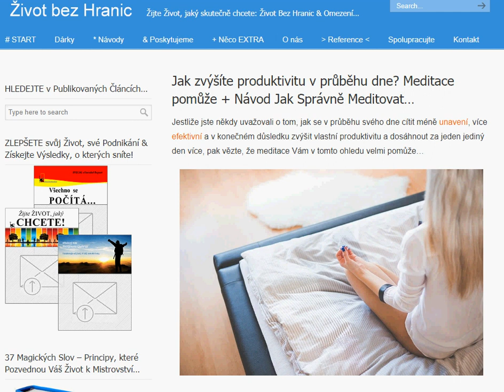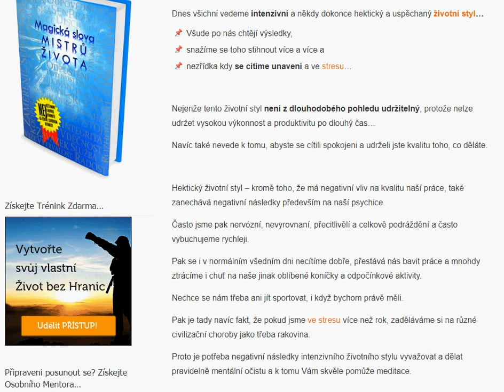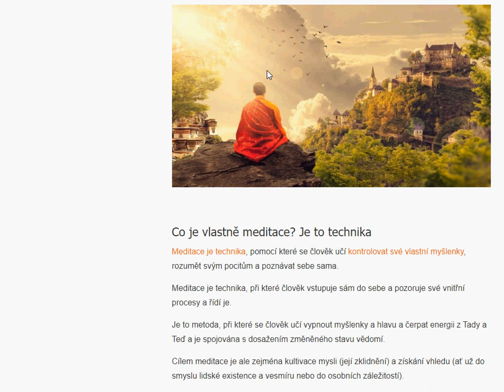Jak zvýšíte produktivitu v průběhu dne? Meditace Vám pomůže + Návod Jak Správně Meditovat...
Jestliže jste někdy uvažovali o tom, jak se v průběhu svého dne cítit méně unavení, více efektivní a v konečném důsledku zvýšit vlastní produktivitu a dosáhnout za jeden jediný den více, pak vězte, že meditace Vám v tomto ohledu velmi pomůže...

nes všichni vedeme intenzivní a někdy dokonce hektický a uspěchaný životní styl...

Všude po nás chtějí výsledky,
snažíme se toho stihnout více a více a
nezřídka kdy se cítíme unavení a ve stresu...

Nejenže tento životní styl není z dlouhodobého pohledu udržitelný, protože nelze udržet vysokou výkonnost a produktivitu po dlouhý čas...

Navíc také nevede k tomu, abyste se cítili spokojeni a udrželi jste kvalitu toho, co děláte.

Hektický životní styl - kromě toho, že má negativní vliv na kvalitu naší práce, také zanechává negativní následky především na naší psychice.

Často jsme pak nervózní, nevyrovnaní, přecitlivělí a celkově podráždění a často vybuchujeme rychleji.

Pak se i v normálním všedním dni necítíme dobře, přestává nás bavit práce a mnohdy ztrácíme i chuť na naše jinak oblíbené koníčky a odpočínkové aktivity.

Nechce se nám třeba ani jít sportovat, i když bychom právě měli.

Pak je tady navíc fakt, že pokud jsme ve stresu více než rok, zaděláváme si na různé civilizační choroby jako třeba rakovina.

Proto je potřeba negativní následky intenzivního životního stylu vyvažovat a dělat pravidelně mentální očistu a k tomu Vám skvěle pomůže meditace.